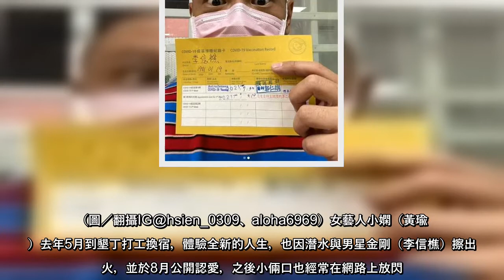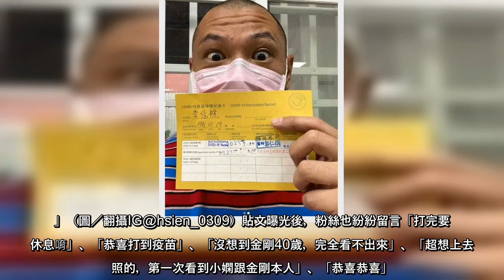（圖／翻攝IG@hsien_0309、aloha6969）女藝人小嫻（黃瑜嫻）去年5月到墾丁打工換宿，體驗全新的人生，也因潛水與男星金剛（李信樵）擦出愛火，並於8月公開認愛，之後小倆口也經常在網路上放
（圖／翻攝IG@hsien_0309、aloha6969）女藝人小嫻（黃瑜嫻）去年5月到墾丁打工換宿，體驗全新的人生，也因潛水與男星金剛（李信樵）擦出愛火，並於8月公開認愛，之後小倆口也經常在網路上放閃。30日下午，2人分別在社...
#（圖／翻攝IG, hsien_0309、aloha6969）女藝人小嫻（黃瑜嫻）去年5月到墾丁打工換宿，體驗全新的人生，也因潛水與男星金剛（李信樵）擦出愛火，並於8月公開認愛，之後小倆口也經常在網路上放閃30日下午，2人分別在社